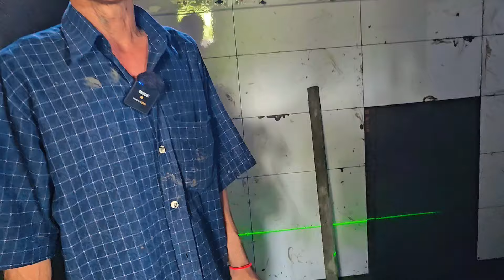Lần Đầu Tiên Chú Ba Thợ Hồ,,Làm Tolet Lớn Không Biết Nói Gì,,Chị Muốn Đi Bình Dương Bán Nước Tương